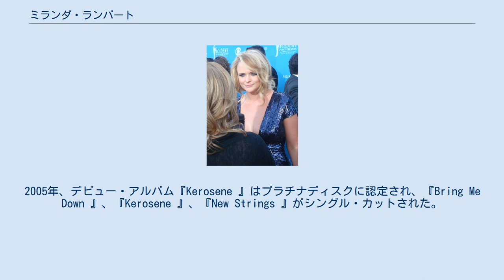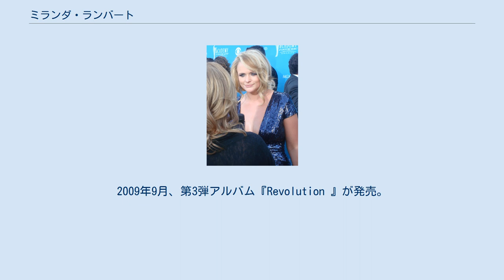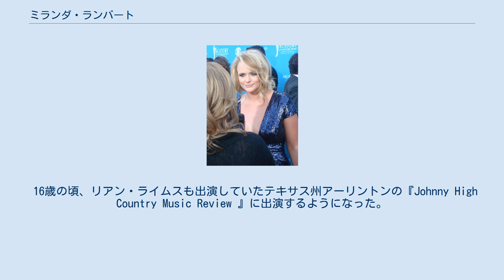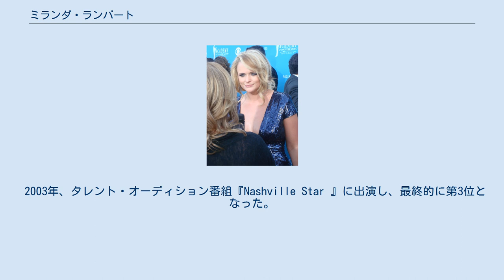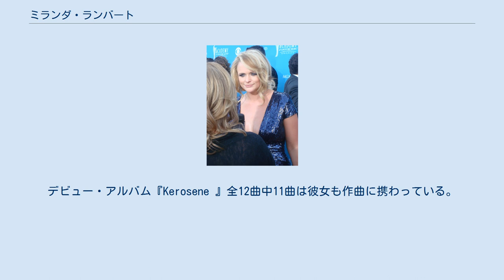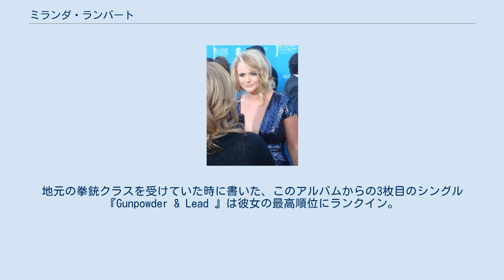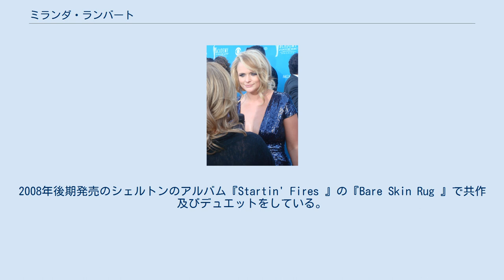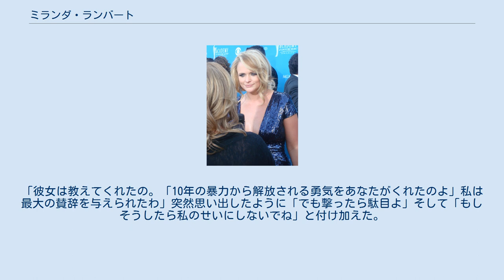ミランダ・ランバート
ミランダ・ランバート(Miranda Leigh Shelton (旧姓Lambert ) 1983年11月10日 - )は、アメリカ合衆国のカントリー歌手。
タレント・オーディション番組『Nashville Star 』の2003年のシーズンに出場して最終審査に残り第3位となり、これを機にエピック・レコードと契約。
2004年、シングル『Me and Charlie Talking 』でデビュー。
2005年、デビュー・アルバム『Kerosene 』はプラチナディスクに認定され、『Bring Me Down 』、『Kerosene 』、『New Strings 』がシングル・カットされた。
これら4枚全てのシングルはビルボードのカントリー・チャートで40位以内にランクインした。
 エピックのナッシュビル部門閉鎖に伴い、コロムビア・レコード・ナッシュビルに移籍し2007年初頭、第2弾アルバム『Crazy Ex-Girlfriend 』を発売。
タイトル曲のシングルは40位以内に入ることができなかったが、次の3枚のシングル『Famous in a Small Town 』、『Gunpowder & Lead 』、『More Like Her 』は全て20位以内にランクインし、中でも『Gunpowder & Lead 』は2008年7月、カントリー・チャートで初めてトップ10入りした。
2009年9月、第3弾アルバム『Revolution 』が発売。
このアルバムから4週連続首位の『The House That Built Me 』と『Heart Like Mine 』の2枚の首位獲得シングルを含め、5曲がシングル・カットされた。
また、グラミー賞、ACMアワード、CMAアワードを獲得。
 2011年、カントリー歌手ブレイク・シェルトンと結婚。
シングル曲『Baggage Claim 』、『Over You 』を含む第4弾アルバム『Four the Record 』を発売。
さらにアシュリー・モンロー、アンジェリーナ・プレスリーと共にピストル・アニーズを結成している。
 1983年11月10日、テキサス州ロングビュー生まれ、テキサス州リンデイル育ち。
父リチャード・リー・ランバート(愛称リック)は警察官を退職後、彼女の母ビバリー･ジューン・ランバート(旧姓ヒュー)とパートナーを組み私立探偵となった。
幼少の頃から父から銃の使い方を習い、後に鹿狩りに熱心になった。
9歳の頃、両親に連れられガース・ブルックスのコンサートに行き、カントリー・ミュージックに興味を持つようになった。
父はカントリーの曲を作曲したり演奏したりすることから、彼の指導によりすぐにタレント・ショーで歌い始め、地元のレストランで歌うようになった。
 16歳の頃、リアン・ライムスも出演していたテキサス州アーリントンの『Johnny High Country Music Review 』に出演するようになった。
割と早い段階でナッシュビルでの収録を行なったが、ポップ・ミュージックをやりたくなかったためにやめてしまった。
テキサスに戻り、父にギターを習い、自分で作曲できるようになった。
 高校生の頃所属していたバンド、ザ・テキサス・プライド・バンドで、エルヴィス・プレスリー、ウィリー・ネルソンも出演したことがありブルックス&ダンが音楽活動を始めたテキサス州ロングビューのレオ・パーム・アイル・ボールルームでプロとしてデビュー。
 多くの人が彼女を数々の賞を受賞したカントリー歌手だということを認知しているが、彼女の曲や歌詞を知っている人は少ないとされる。
『エンターテインメント・ウィークリー』の記者メリッサ・メーズは「彼女は幼少期に様々な音楽の影響を受けている」と語った。
15歳の頃、両親はある虐待された母親とその娘を家に迎えた。
「彼女は黒い瞳で泣いていた」。
この出来事は彼女の視野を広げることになった。
「私はドメスティックバイオレンスについてただ聞いたことがあったけれど、それを現実に感じることとなった。明らかに2008年の『Gunpowder and Lea 』に影響がある。」と語った。
彼女は現在銃所持の許可を得ており、天使の羽根で飾られた連発拳銃のタトゥーが前腕に彫られており、自分で自分を守るためとしている 。
 2003年、タレント・オーディション番組『Na...